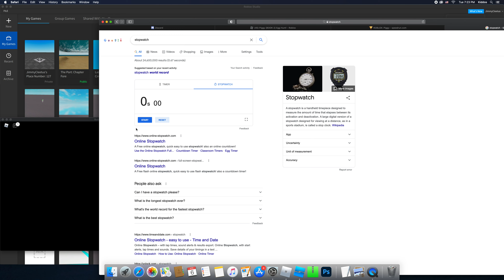Piggy Carnival Speedrun Solo 5:41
ME SPEEDRUN